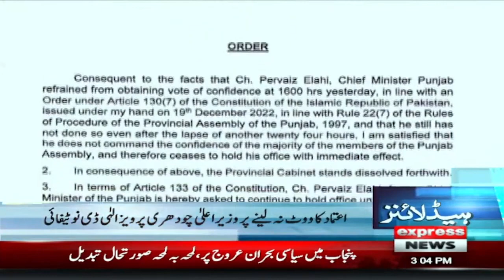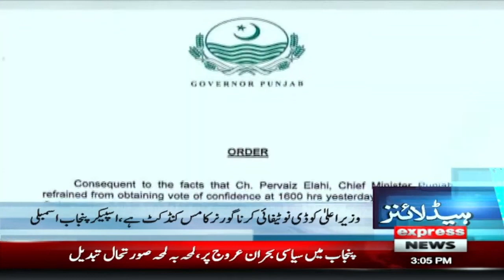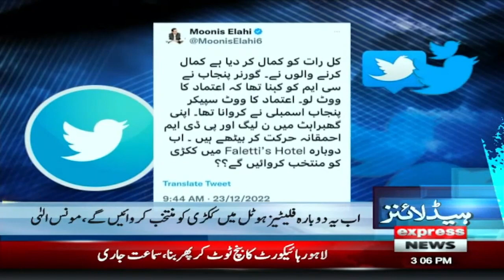Governor House Mein PML-N Ki Phir Bari Baithak - News Headlines 3 PM - Express News